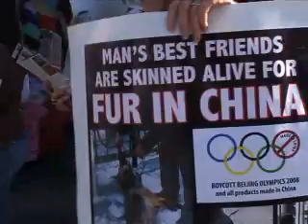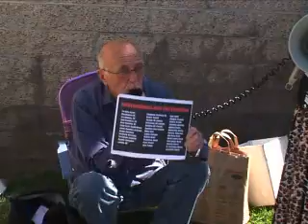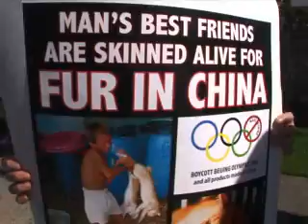Cats & Dogs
A protest in Chinatown, LA against the skinning of animals alive for the fur trade, specifically cats and dogs. An international day of protest was held and we were there to capture the mayhem of protestors and anti-protestors. *** Greenlight it if you like it and think the word should get out! -- Music: Woven (wovenmusic.com) & Celeste Lear (celestelear.com) -- *** For more from Airfox